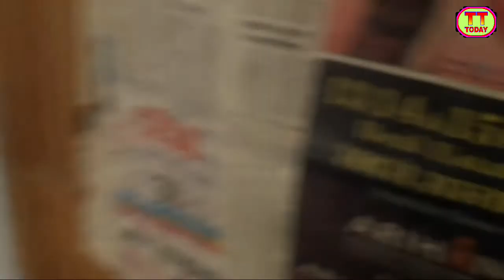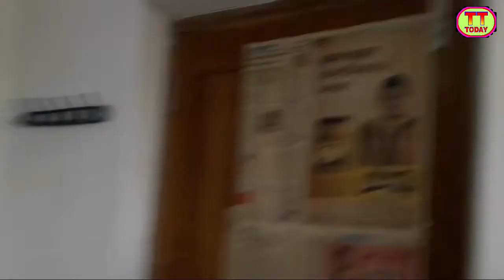मैं अपनी विडियो कैसे बनाता हू 🔥 | How i shoot my youtube videos | setup tour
नमस्कार दोस्तों,

 इस वीडियो में हमने बताया है कि किस तरह से हम अपने यूट्यूब की वीडियो को सूट कर सकते हैं और कैसे सस्ते में एक सेटअप को तैयार कर सकते हैं ।

धन्यवाद😊🤗

मैं अपनी विडियो कैसे बनाता हूँ,

how i shoot my youtube videos | setup tour,

Cheap youtube setup for new youtubers,
Top tech today,
Toptech today,
Toptechtoday,
Ravindra singh agwari,
अगवरी गांव,
Agawari,
2020,
tips and trick 2020,
youtube se paise kaise kamate hai,
youtube earning,